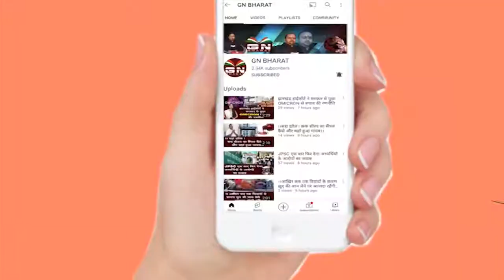Ramzan 2022 - रमजान में रोजे के बड़े फायदे // जानकर चौंक जाओगे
Ramzan 2022 - रमजान में हम बिस्तरी करने के 3 बड़े फायदे // जानकर चौंक जाओगे
Ramzan Me Humbistari Karne Ke 3 Bade Fayde |Ramzan Me Biwi Se Humbistari Karna|Ghulam